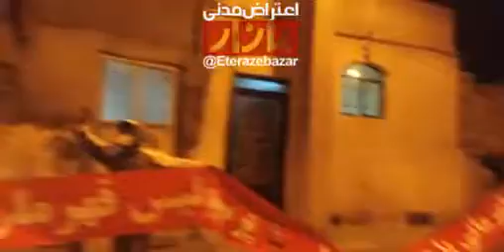اعتراض طرفداران تیم پرسپولیس با شعار انقلاب گرسنگان و هشدار به دزدان داراییهای مردم کشیدنشون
طرفداران تیم پرسپولیس که در فقر و گرسنگی زندگی می‌کنند و منتظر یک پیروزی بودن که روحیه‌شان را شاد کند.
شامگاه شنبه ۲۹آذر در تجمع اعتراضی آمدند توی خیابون و با پرچم تیمشان و نوشتن انقلاب گرسنگان هشدار به دزدان داراییهای مردم و به فقر کشیدنشون را نشان بدهند.